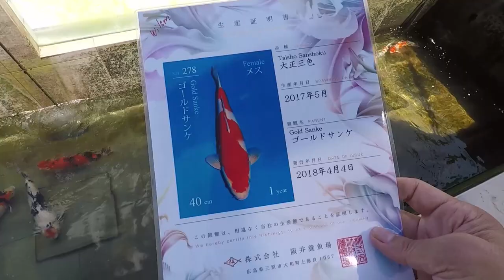KOIs for the Big Boys